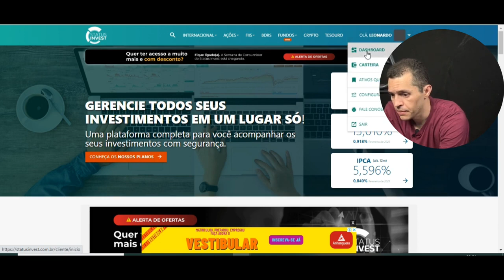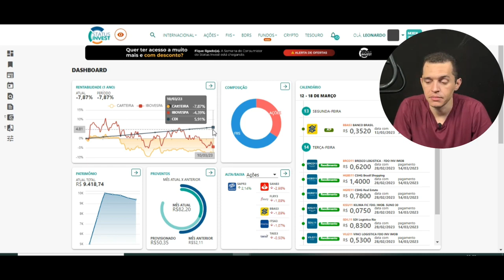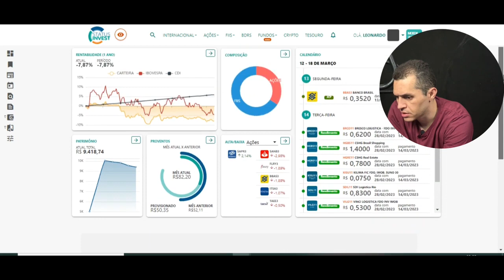INVESTIMENTOS NO NEGATIVO | O QUE FAZER AGORA?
Mesmo com a bolsa em queda, a carteira de investimentos continua recebendo bons dividendos.

IMPORTANTE: Esse NÃO é um vídeo patrocinado e não temos nenhuma ligação profissional com empresas citadas no vídeo. O conteúdo do vídeo é apenas educativo.